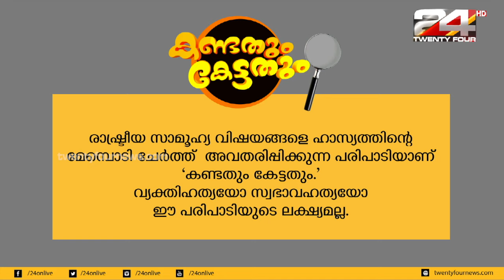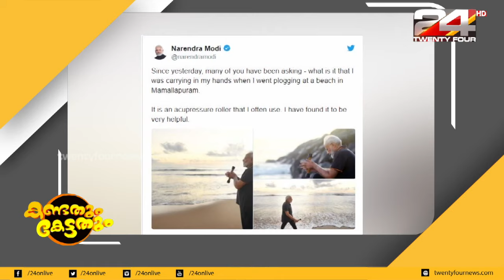കണ്ടതും കേട്ടതും | Political Satire | Ep# 04 | 24 News